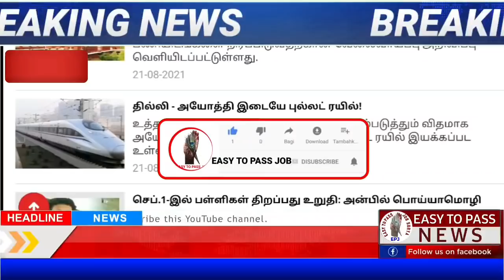இரவு 9 மணி செய்திகள் || 21.08.2021 || Today Tamil Nadu Morning Headlines